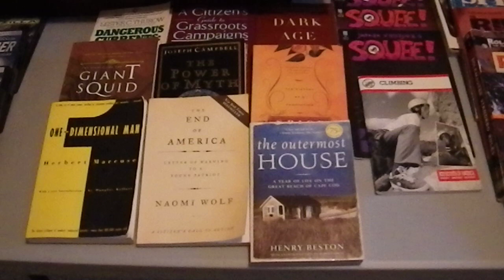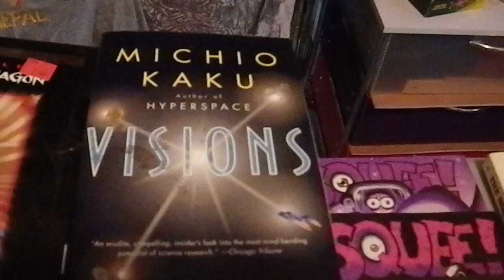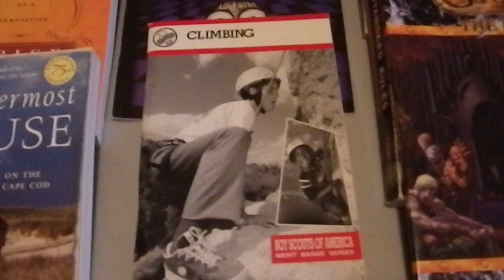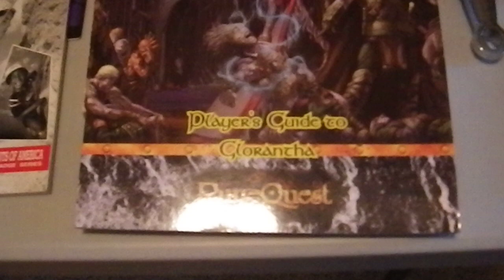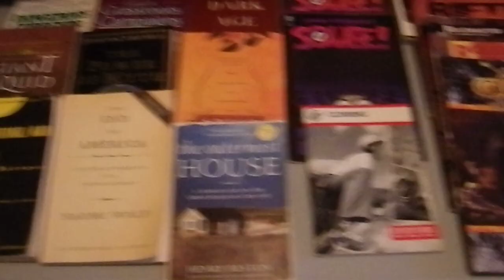Vacation Bargains 9/9/12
Some things I found on vacation at thrift shops or yard sales. I forgot to put in a shelf I found and three pieces of ceramics. maybe next bargain video.